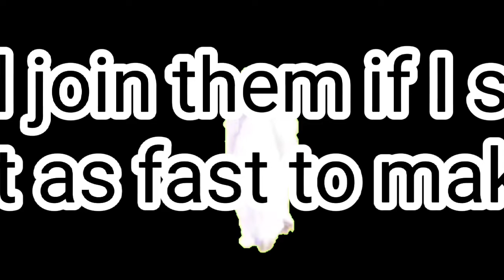I'm takeing a break...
I'll miss you wolf champion. bye 🥺